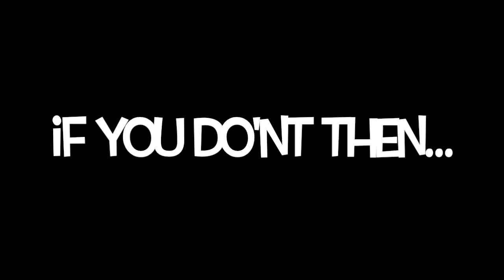Learn Colors with Hulk Dance | TriangleKidzz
This video is about learning colors with hulk dancing to Gangam Style. If you have never seen Incredible Hulk Dancing, then you must watch this video and enjoy the moves. Kids will find the hulk dance video funny and yet learn colors. So this is Hulk dancing for gangam style

About TriangleKidzz
TriangleKidzz aims to engage kids with quality content that imparts knowledge, learning and entertainment. We intend to make videos that help in meeting the curiosity of our little geniuses to the best of our abilities.

Come enjoy this joyride where you get to learn while you are watching videos. Hope you enjoy this journey of gaining knowledge, the easy, simple and fun way!

Camera: iPhoneX
Video Editing Tool: iMovie on MacBook Air